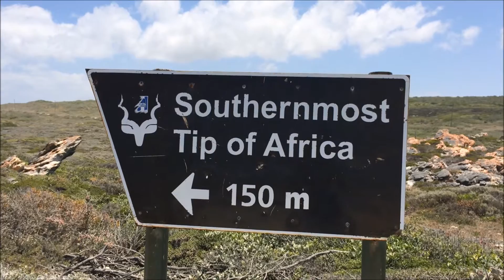ROK LIFE: The South Africa chronicles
ROK LIFE is.. My journey as I explore my new home Cape Town, South Africa. Join me as I navigate through South Africa's majestic scenery, and meet the amazing people that call this part of the world home.